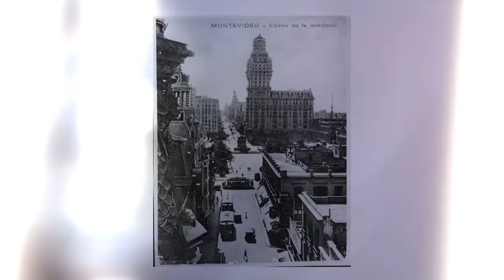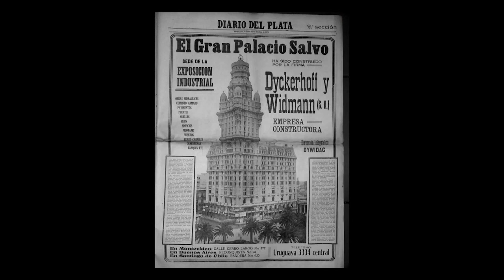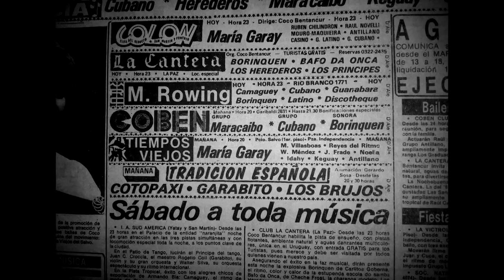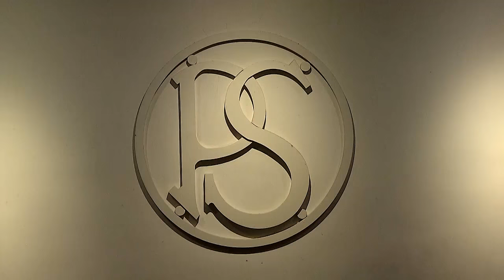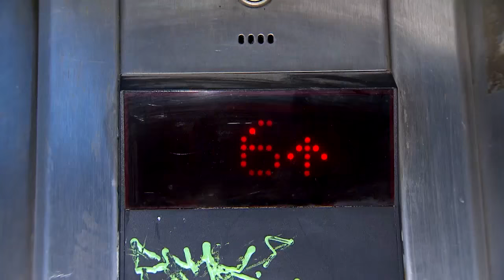La historia del Palacio Salvo